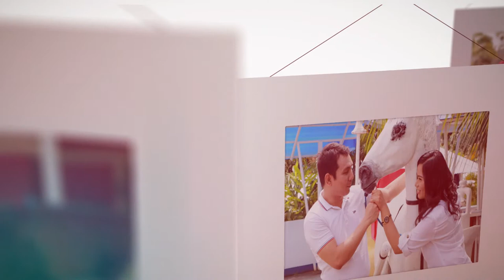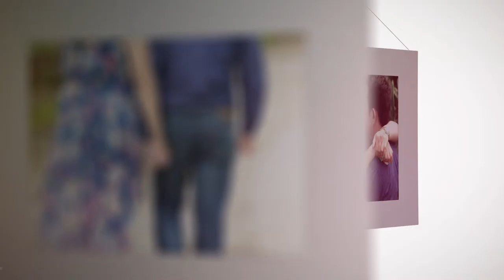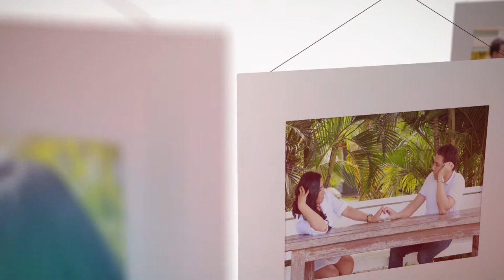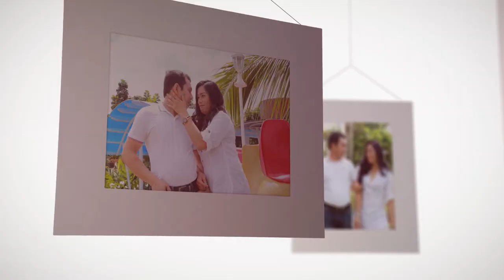Our Prenuptial Video